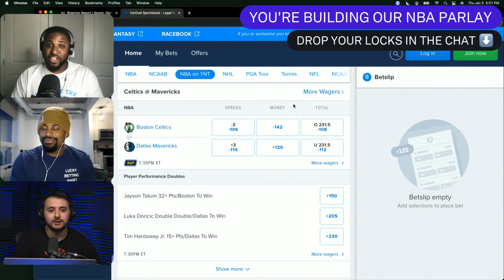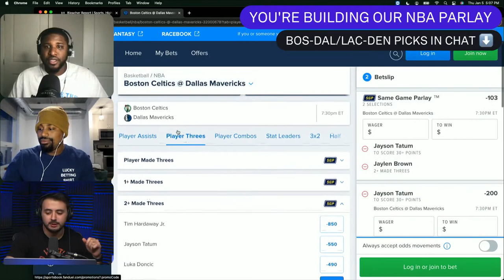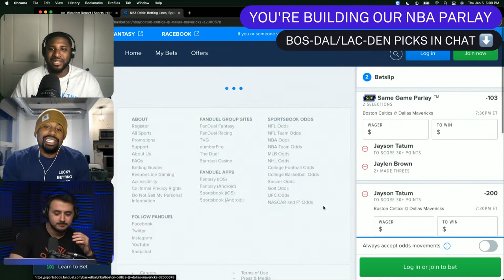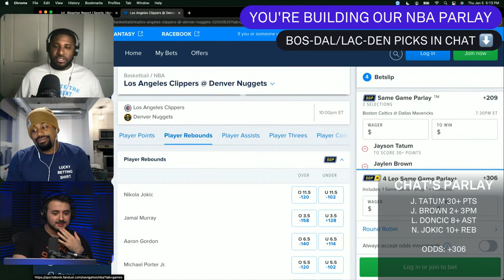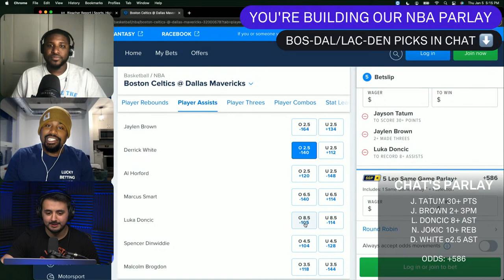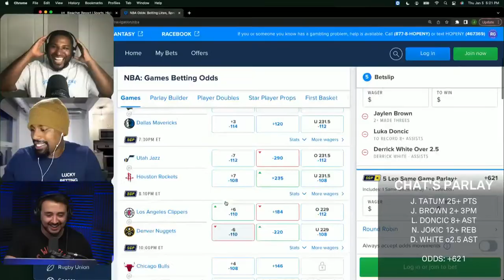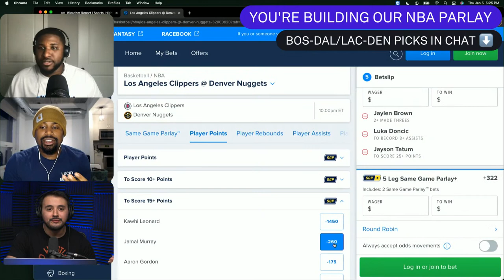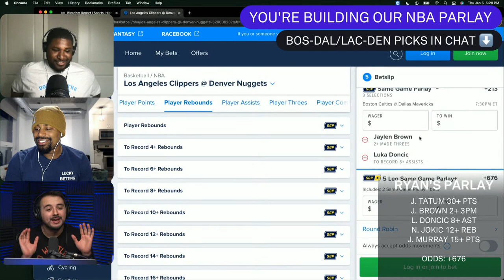NBA Bets YOU Love - January 5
The B/R Betting squad builds an NBA parlay for January 5